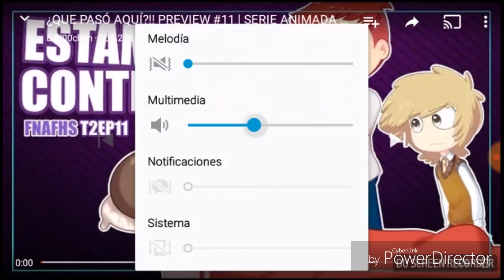Audioreaccion review cap 11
Hola nekos esta es una audioreaccion del review del cap 11,perdón si lo subo tarde es que tenian cosas del cole y eso xd bueno espero que os guste
Smule - CandyCats1